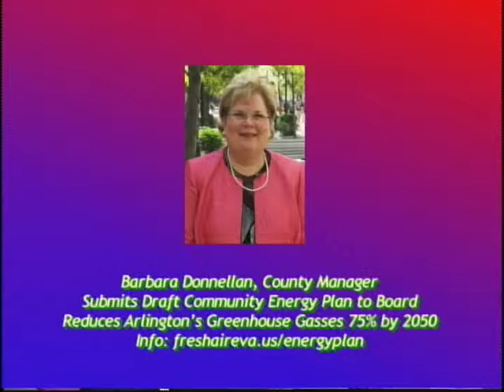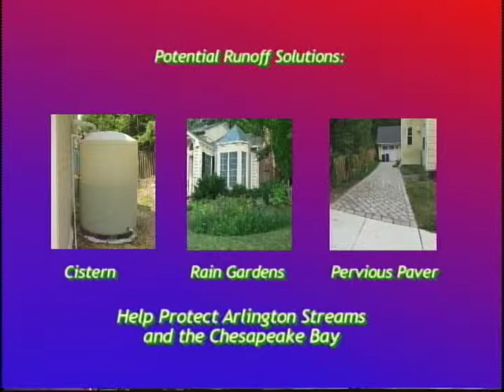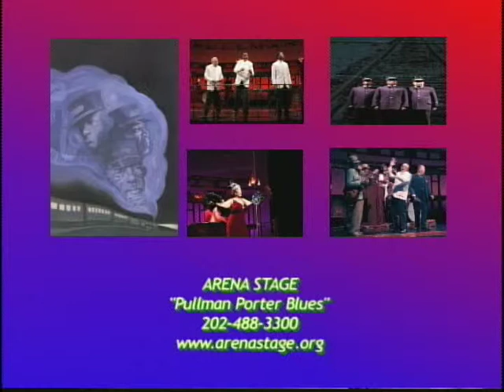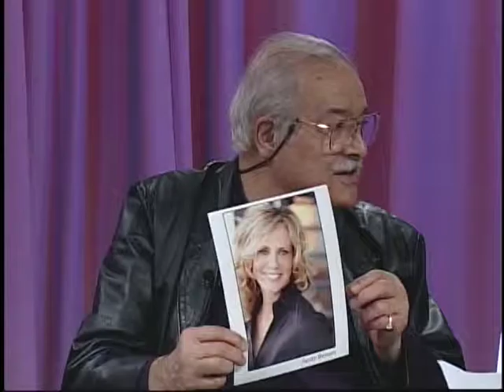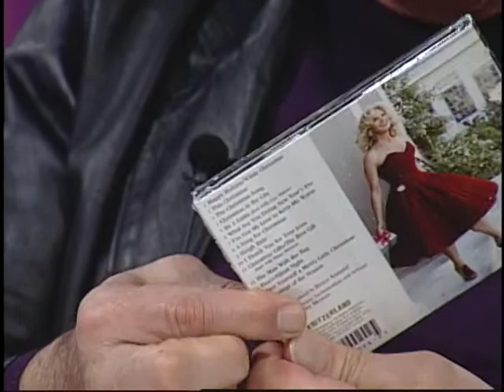Arlington Weekly News - 12/6/12